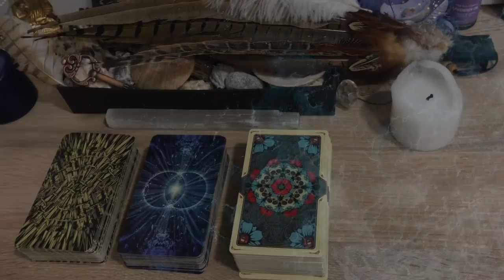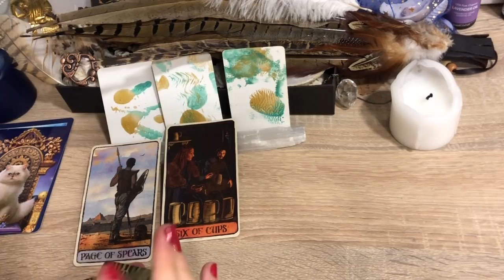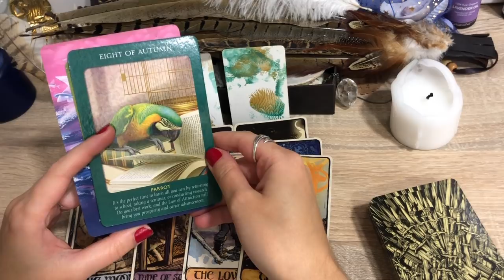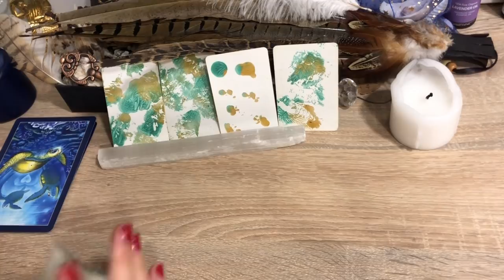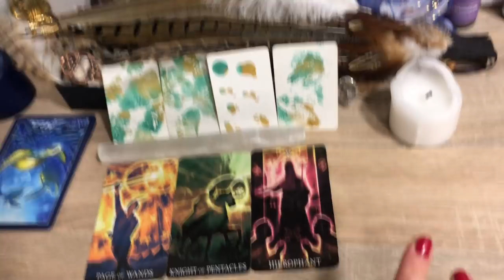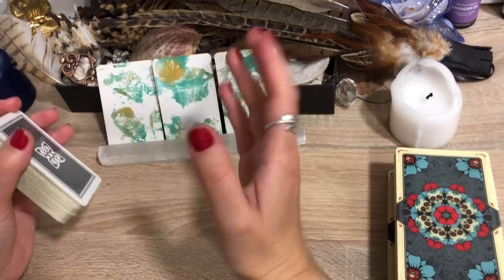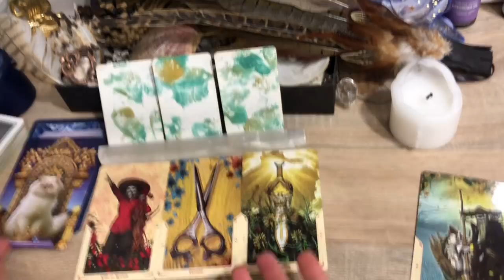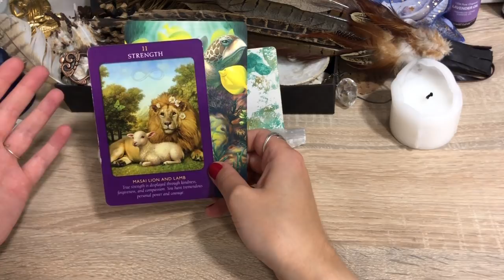🔮 Pick A Card - 𝟕-𝟏𝟎 𝐃𝐚𝐲𝐬 𝐅𝐫𝐨𝐦 𝐍𝐨𝐰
Dear Tribe,
Here is your weekly prediction, I hope it is helpful and please remember to filter the messages and leave what's not yours behind. Love, Brigita.
🔹Time Stamps 🔹
1 - 0:31
2 - 13:11
3 - 27:20
Love,
Brigita

'1989